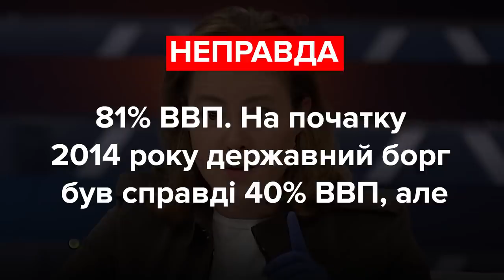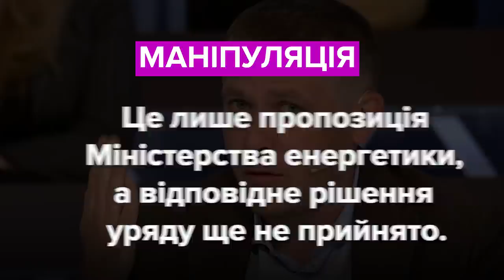Верещук, Королевська, Крулько. Хто збрехав? Фактчек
Ірина Верещук, депутатка, «Слуга Народу»
«У нас немає жодного державного підприємства, які є, наприклад, в тій же Німеччині чи Польщі, яке може заробляти на український бюджет».

Наталія Королевська, депутатка, ОПЗЖ
«У нас 50% (від ВВП – ред.). Це найвищий борг за всі роки незалежності. Ми в 2014 році залишили країну 39%».

Іван Крулько, депутат, «Батьківщина»
«З 1 жовтня, це вже є рішення уряду. Ви знаєте всі, громадяни України, що ви за перші 100 кВт платите 90 копійок, а далі платите 1,68 грн. Так от ці 90 копійок, ця пільга за 100 перших кВт з 1 жовтня зникає».